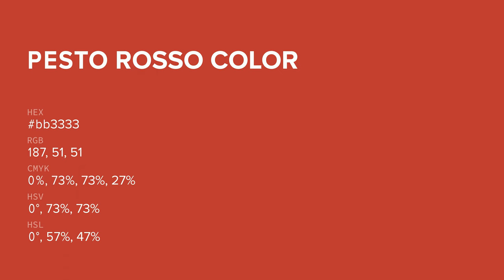Pesto Rosso color bb3333 hex color - Brown color - Cool color bb3333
What color is Pesto Rosso ? bb3333 hex color - Brown color - Cool color bb3333

Hex bb3333 Color Code is also known as Pesto Rosso color.